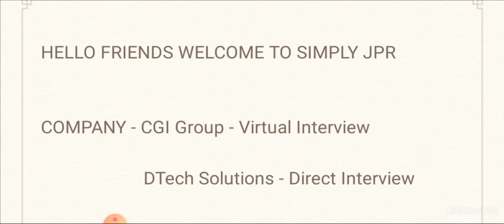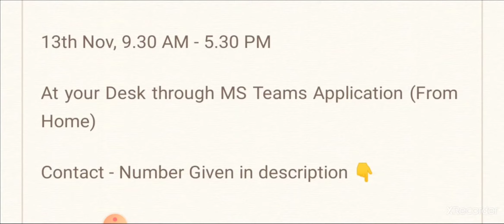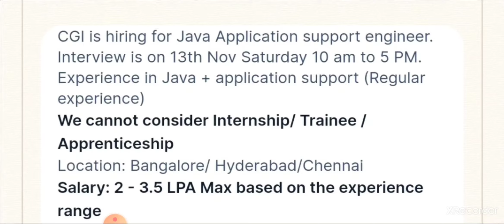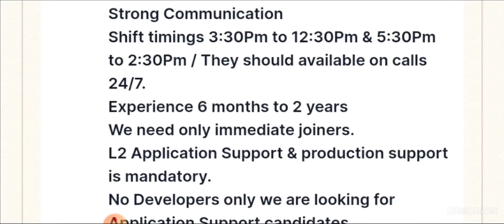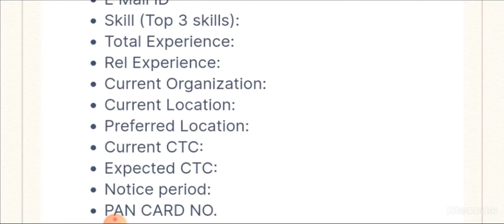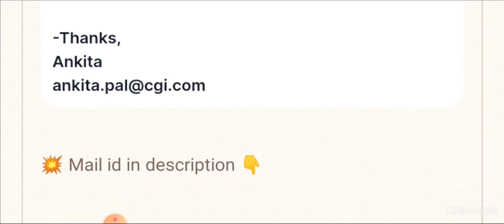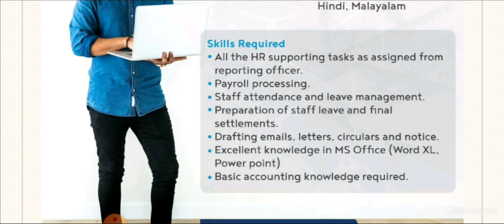🔥Online Interview - CGI Recruitment & D Tech Solutions ltd |Any Graduate/MBA - 200+ Vacancy/Details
Hello friends welcome to simply jpr, today in this video i explain job vacancy from 2 Companies - Virtual Interview - CGI Recruitment & D Tech Solutions ltd company hiring for various roles, they are giving job vacancy for Any graduate and MBA Candidates, then i explain how to apply for this job and what are the qualification they are require for this job

Apply Details 👇

CGI Group - Virtual Interview

13th Nov, 9.30 AM - 5.30 PM
At your Desk through MS Teams Application (From Home)
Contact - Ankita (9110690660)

Location: Bangalore/ Hyderabad/Chennai

DTech Solutions - Direct Interview

👉Job title must be mention in email subject